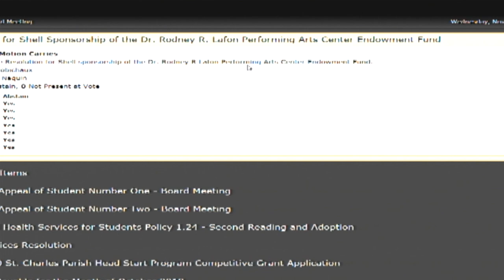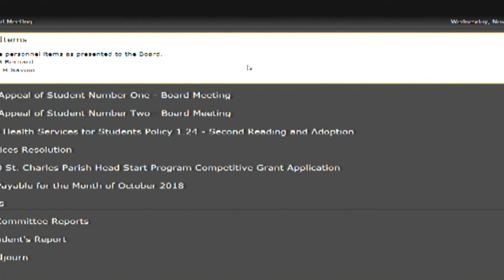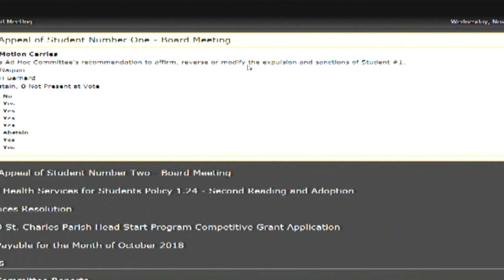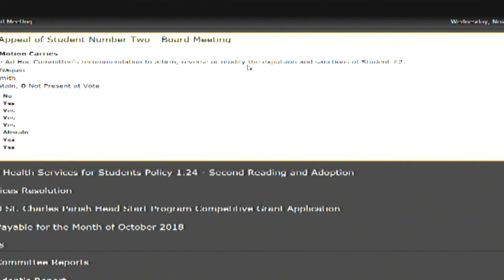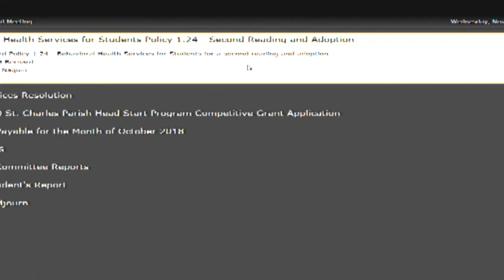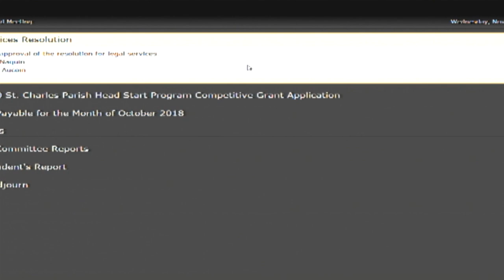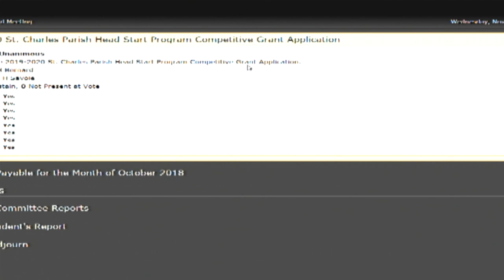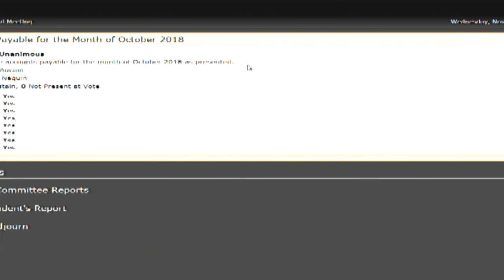November 14th 2018 - SCPPS School Board Meeting